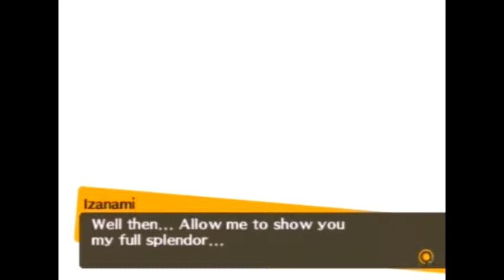Persona 4 - Vs. Izanami / Izanami-no-Okami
Party Vs. Izanami, the true final boss.

This sure was quite the epic final battle. I intended to do this without Debilitate, because I wasn't bothered to fuse Trumpeter, then when I actually tried, I died at the second phase so I ended up fusing Trumpeter. I actually never ranked up the Empress social link once. Nor did I max out every social link, there's quite a few I didn't get to finish.

You can totally see the slowness of 50Hz through the desync in audio/video due to the poor 60Hz to 50Hz conversion at the end of the video. =P

Normal Mode, First Playthrough